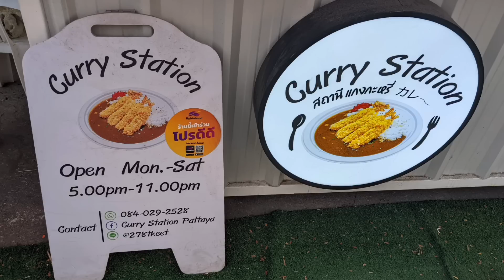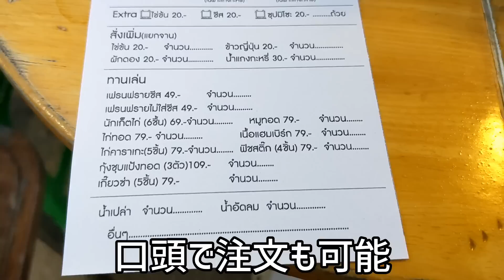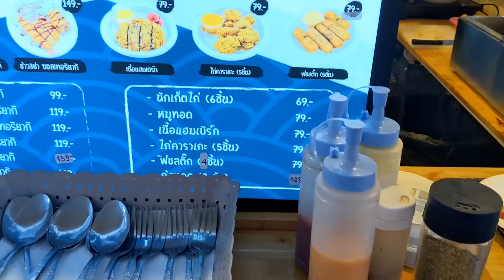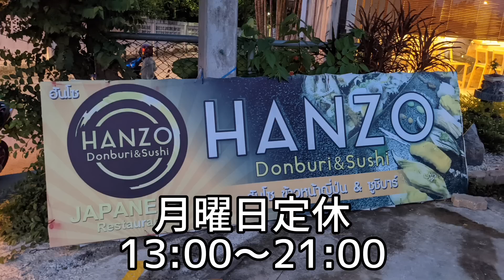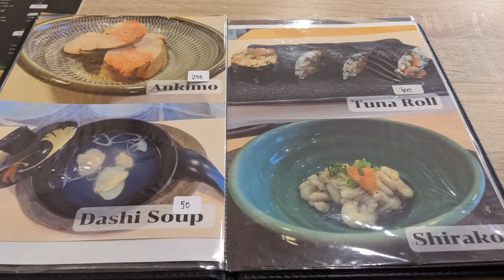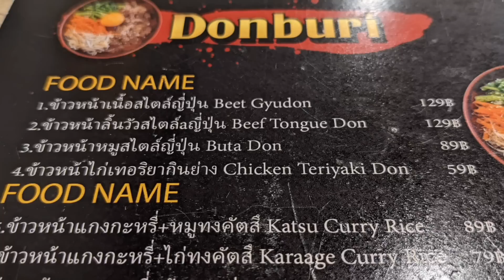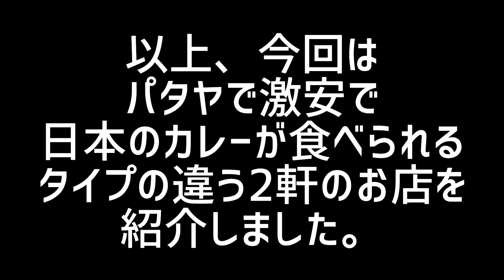【パタヤ】激安カレー店 2軒。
最近日本のカレータイ人にも人気になってきて、お店の数も増えてきました。
今回はその中でもとんでもなく激安の2店舗紹介します。